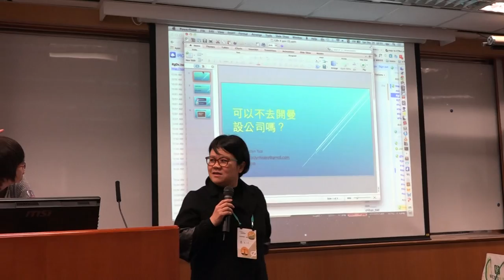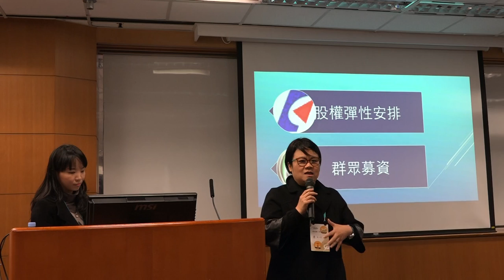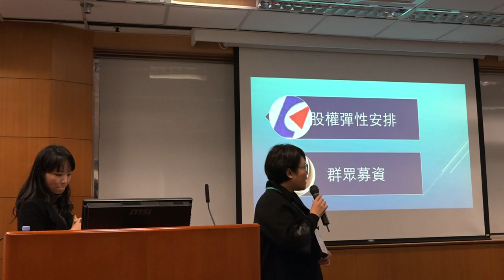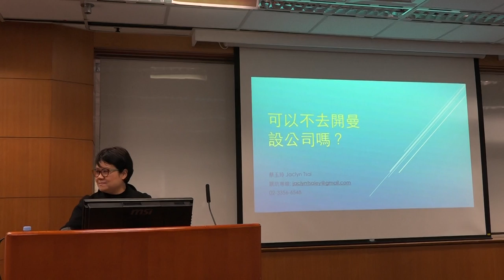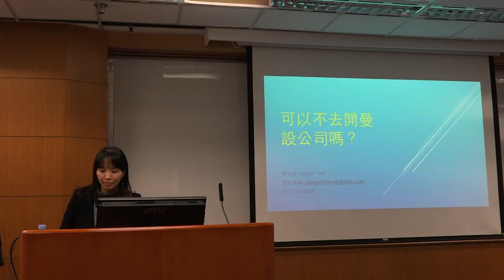g0v tw hackath11n 提案 g0v × gov 可以不去開曼設公司嗎？ 第拾壹次開放報禁黑客松